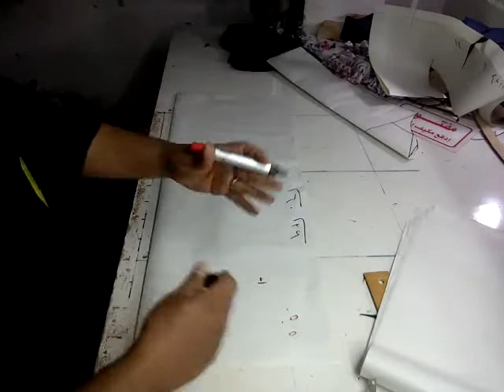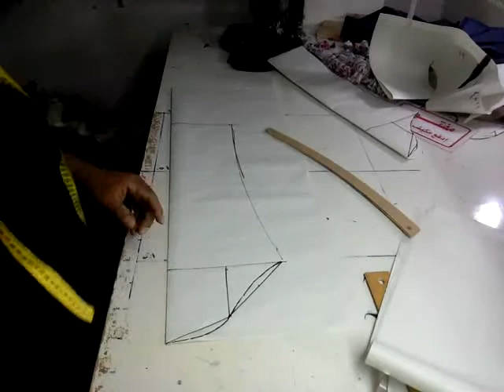تعليم الخياطة التفصيل قص العبايه الكم sleeves pattern سيد علي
تعليم التفصيل Patterns- -تعليم الباترون –تعليم الخياطه  للمبتدئين بدون باترون -  تعليم الازياء- fashion-  - Designerالرسم على المنيكان -شرح خياطة  –شرح فصال  - تعليم التفصيل بالباترون -وكل جديد من الفنون راقيه 6